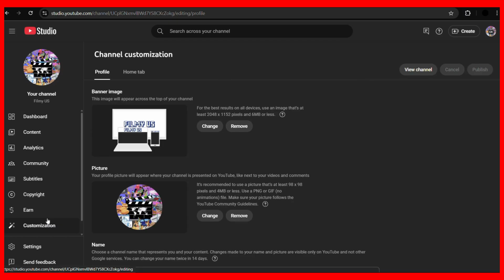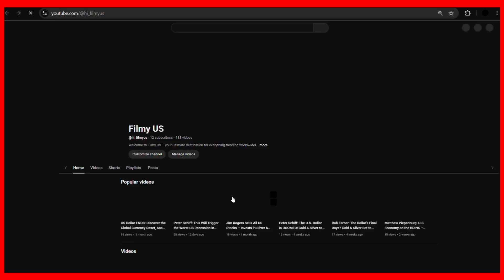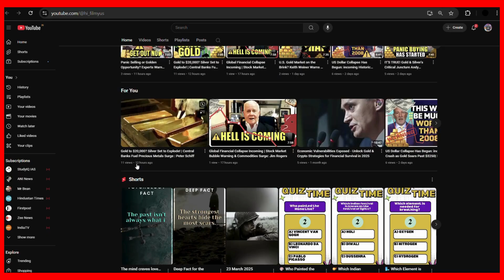How to Change YouTube Channel Homepage Position | Customize YouTube Channel Layout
Looking to update the look of your YouTube channel homepage? In this tutorial, you'll learn how to change the layout and position of sections on your YouTube channel homepage in 2025.

📌 This video covers:
🔹 How to customize your YouTube channel homepage layout
🔹 Steps to rearrange sections like videos, playlists, and channels
🔹 How to adjust the order of featured content on your homepage
🔹 Tips for creating a more engaging channel homepage for viewers
🔹 How to set up a professional-looking YouTube homepage

Whether you're new to YouTube or a seasoned creator, these tips will help you reorganize and optimize your YouTube channel homepage layout for better audience engagement.